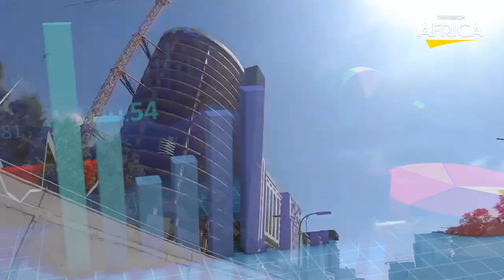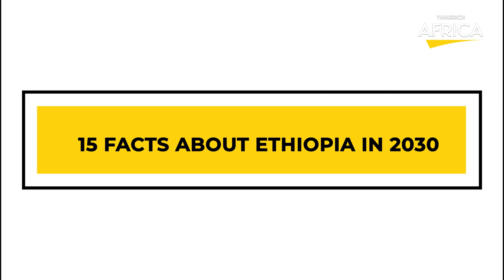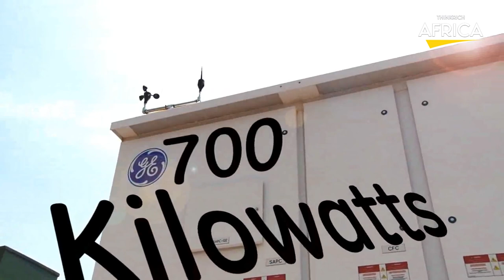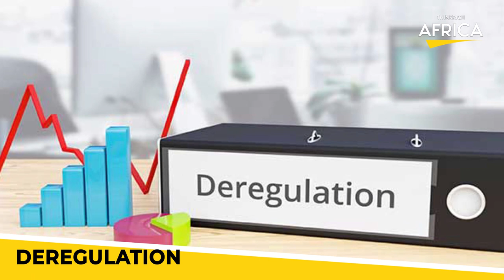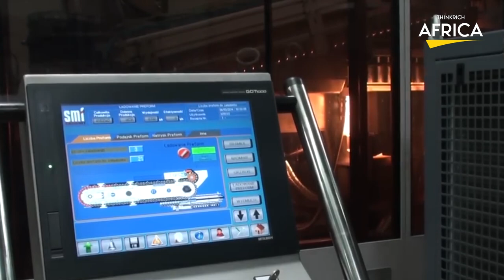Ethiopia: 15 Interesting Facts About Ethiopia In 2030 (That You Didn't Know !!)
WHAT WILL ETHIOPIA (AFRICA) BE LIKE IN 2030

How exactly does Ethiopia truly plan to become a middle-income country by 2030? To answer that we have to examine 15 facts about how Ethiopia will structure its growth curve come 20 30. We’ve made it easy for you to follow up on all the different aspects that will eventually lead to Ethiopia’s rise in the 2030s.